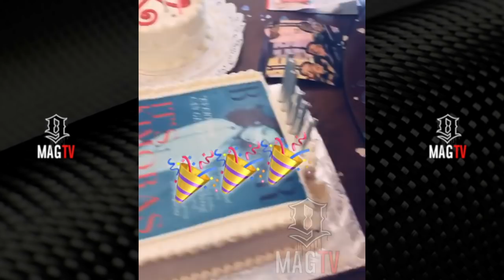Kimora Lee Simmons Talks New "Baby Phat" Clothing With Aoki & Ming Lee!